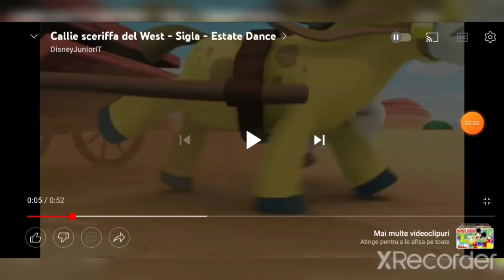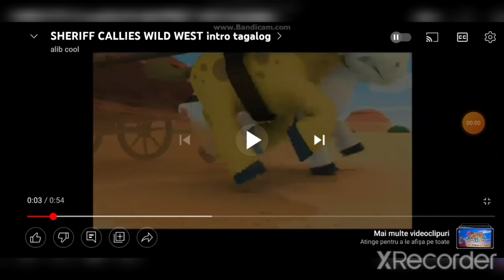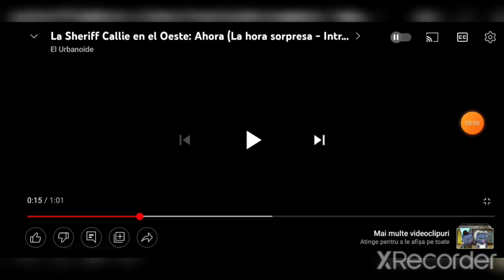Sheriff Callie Wild West Theme Song Multilanguage